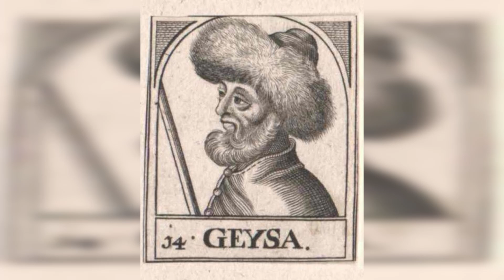Géza fejedelem - Istenek királya, vallások ura!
Felhasznált források:
Róna-Tas András: A honfoglaló magyar nép: Bevezetés a korai magyar történelem ismeretébe. Balassi Kiadó, Budapest, 1997.
Szabados György: Egy steppe-állam Európa közepén: Magyar Nagyfejedelemség. Dolgozatok az Erdélyi Múzeum Érem- és Régiségtárából, 2013.

Támogatók:
Dóra Kocsi
Danoobian
Komjáti Jordán
Viktor Bella
Zoltán Petneházi
Fatime Lieszkofszki
Nóra Szikora
lacoboy1
andras b.
Dániel Berki
Komjáti Jordán
Lukács Ferenc
Zsolt Kis
Zoltan Hideg